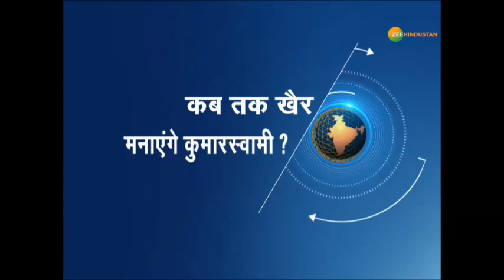कब तक खैर मनाएंगे कुमारस्वामी ?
कल कर्नाटक विधानसभा का बजट सत्र शुरू हुआ और पहले ही दिन कांग्रेस के 9-9 विधायकों ने गच्चा दे दिया. जेडीएस को समर्थन देकर सरकार चला रही है. कांग्रेस के लिए ये कम बड़ी फजीहत नहीं थी. कांग्रेस के विधायक तब सदन से गायब रहे जब कि खुद विधायक दल के नेता सिद्धारमैया ने व्हिप जारी कर रखा था. कांग्रेस के 9 विधायकों की गैरहाजिरी पर बीजेपी ने ये कहकर विधानसभा में हंगामा खड़ा कर दिया कि इस सरकार के पास बहुमत ही नहीं है.

About Channel